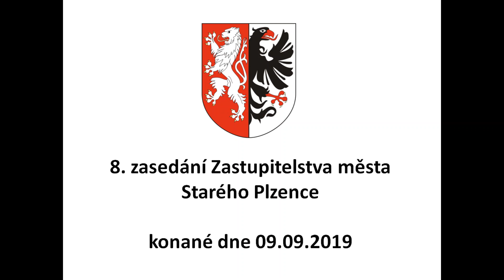8. zasedání Zastupitelstva města Starého Plzence - konané dne 09.09.2019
Program jednání:
00:00:10  1. Zahájení
00:01:13  2. Volba návrhové komise a ověřovatelů zápisu
00:04:31  3. Kontrola plnění usnesení z minulých zasedání
00:06:16  4. Rozbor hospodaření města k 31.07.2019
00:27:36  5. Rozpočtové opatření č. 3/2019
00:50:19  6. Žádost sportovního subjektu o dotaci
                  7. Převody nemovitostí:
00:53:54          a) Koupě pozemků parc. č. 1510/1 a 710/13 v k.ú. Starý Plzenec
00:58:20          b) Žádost o koupi částí pozemků parc. č. 719/1 nebo 719/43 v k.ú. Starý Plzenec
01:00:47   8. Projekt záchrany kulturní památky hrad Radyně rok 2020
01:10:32   9. Různé
01:26:45   10. Shrnutí přijatých usnesení a závěr